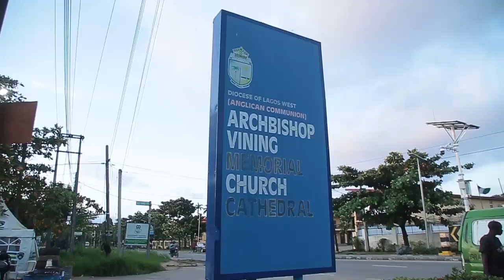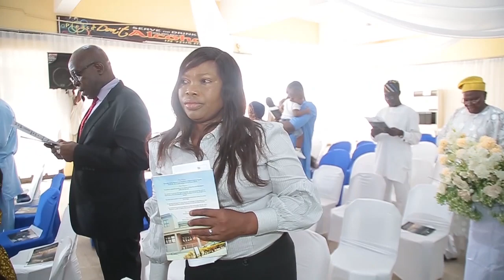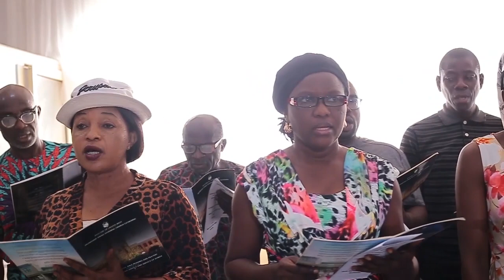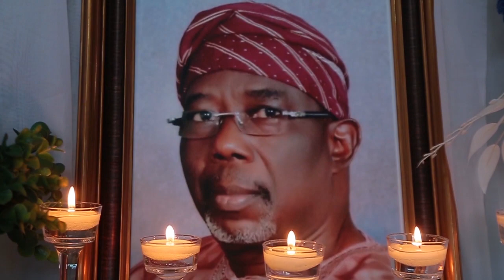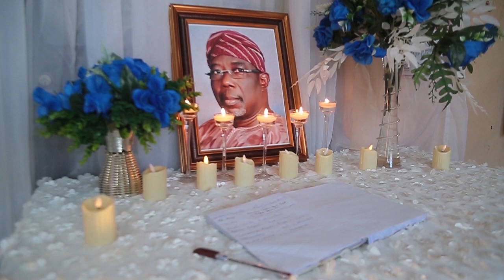Service of Songs: Late Mr Moses Adewale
Done at @ Archbishop Vining Memorial Church